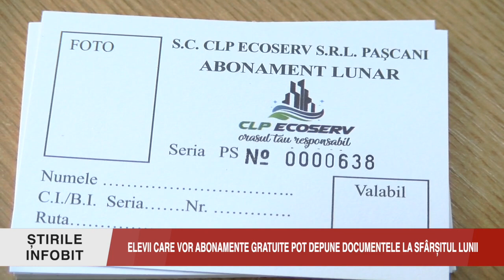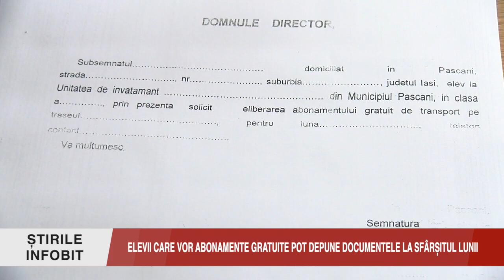ELEVII CARE VOR ABONAMENTE GRATUITE POT DEPUNE DOCUMENTELE LA SFÂRȘITUL LUNII